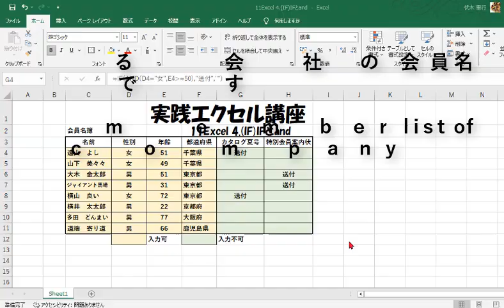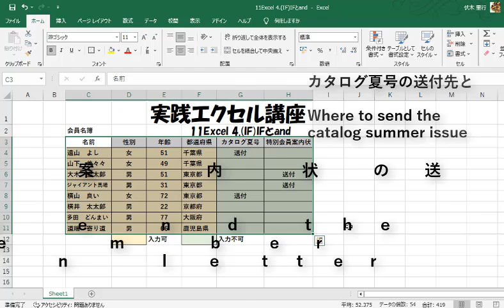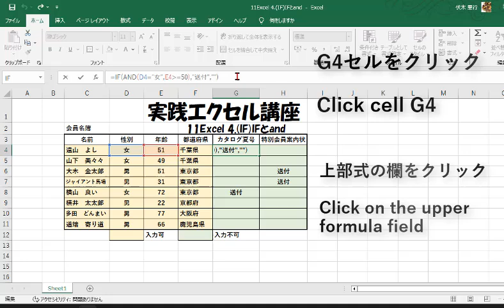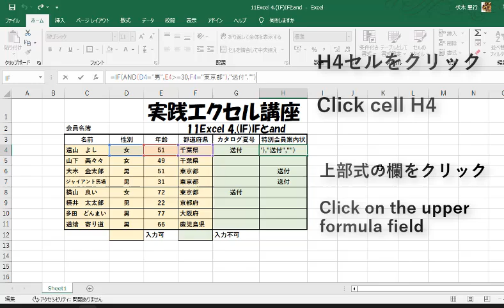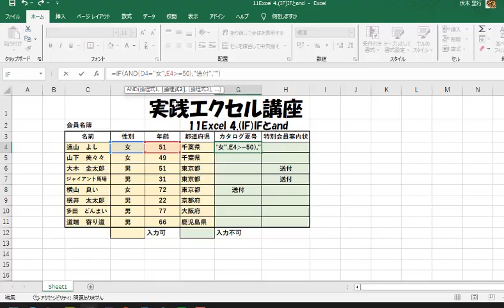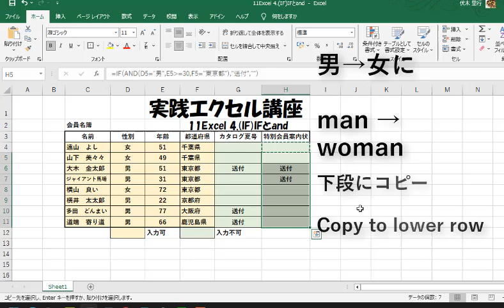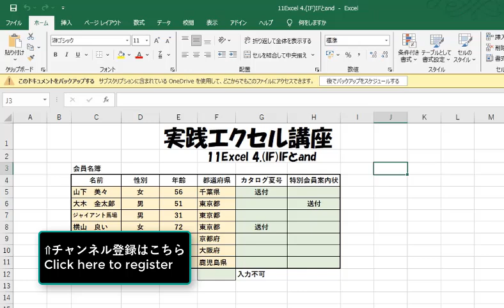11Excel 4.(IF)IFとand 4.(IF)IF＋and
andは
AND(条件1,条件2,条件3、、、)のすべてが正しい時にTrue(正しい)を返す関数です
Excelの関数はANDと書いてもandと書いても構いません(大文字・小文字は受付けてくれる)
IFとandを組み合わせて使うと条件に合うものを
選んで結果を返します(出します)
式は入力してあります

and is a function that returns True (correct) when all AND (condition 1, condition 2, condition 3, ...) are correct.
Excel functions can be written as either AND or and.
When you combine IF and and, it selects the items that meet the conditions and returns the results.
The formula has already been entered.

設備屋の適当田舎暮らし